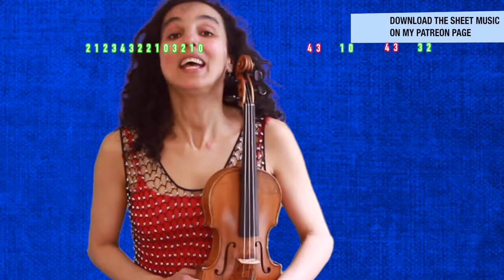A Fine Romance 🎻 Jerome Kern 🎻 Violin Tutorial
➡️ New violin song book
🔴Download the violin sheet music for Hedwig's Theme from Harry Potter with complete fingering and let me know whether you'd like me to make a violin tutorial for this song!
✅ The violin sheet music from the movie "The Godfather" is now available for instant download as well!

💥Strad Pad - soft chinrest pad

💥 No Fret - fingerboard sticker